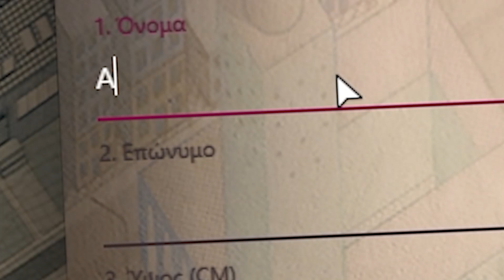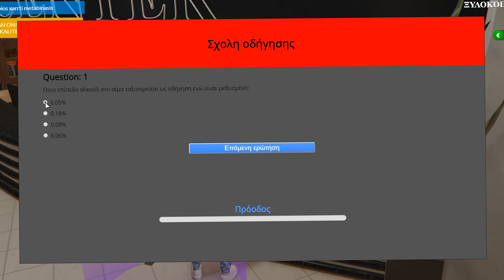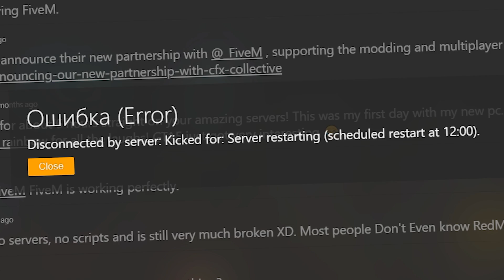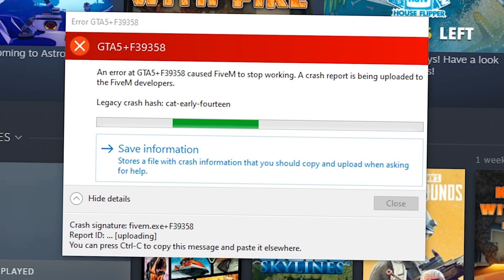"Ονομάζομαι Αλέξης Μονομάτης" *επιτελούς επαιξα gta rp*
Ονομάζομαι Αλέξης Μονομάτης και αυτό είναι το πρώτο μου video GTA 5 RP

:::: usecodeAXEL για εκπτώσεις
  Στα videos πίνω Sneak:::